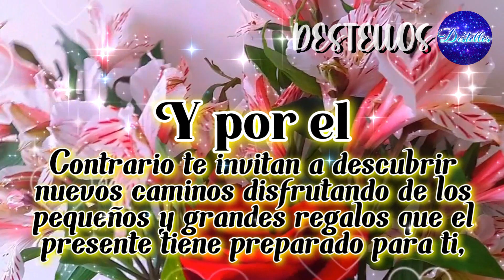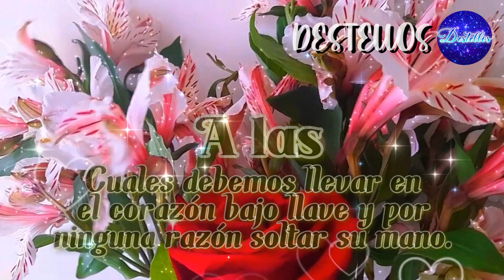Escúchalo Es Para Ti ✨Hermosas Palabras Positivas Con Lindo Mensaje Y Bella Reflexión De Vida Ábrelo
Para ti persona linda y especial quiero dedicarte este hermoso video mensaje con lindas frases motivadoras de la vida que te ayudaran a superar cualquier situación por la cual estés atravesando, hermosas reflexiones de vida bellas imágenes.